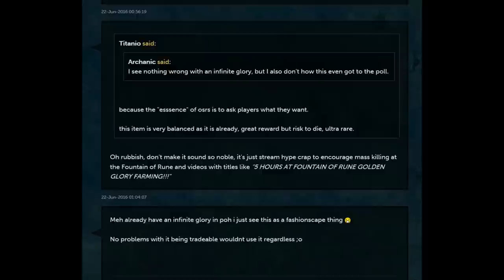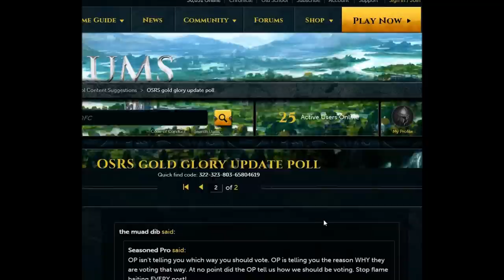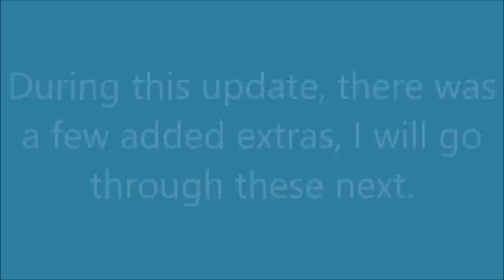OSRS - FIRST ETERNAL GLORY -FIRST GOLDEN GLORY IN RUNESCAPE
OSRS - RUNESCAPE FIRST GOLDEN GLORY IN 2007?
NEW UPDATES